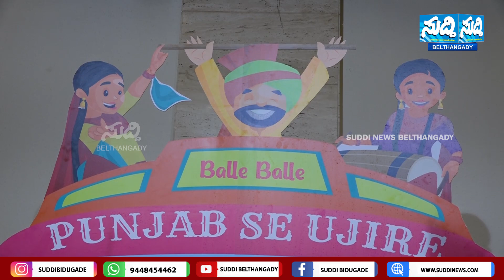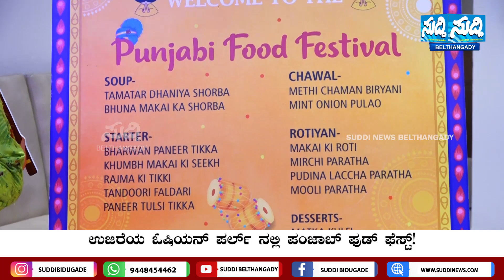Ujireಯಲ್ಲಿ Punjab Food Fest | ಸೂಪರ್ Taste|Ocean Pearlನಲ್ಲಿ ಗ್ರಾಹಕರು ಹೇಳಿದ್ದೇನು